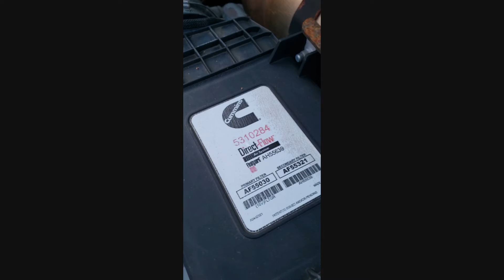2015 TEREX R265T For Sale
More photos soon, 1 Owner, High Flow Hydraulics, 2-Speed Travel, Enclosed Cab, Heat, Air(not blowing cold), Hydraulic Coupler to change attachments without leaving the cab, work tool power to run attachments requiring power.
LOCATION & HOURS SUBJECT TO CHANGE
Warranty can be added for up to 3 yrs or 4000 additional working hours, equipment up to 7 years old
Discounts for Veterans, Law Enforcement, Fire, Rescue Personnel Retired & Active Duty
*IMPORTANT* FOR BANK FINANCING ASK US DIRECTLY FOR OUR ONLINE APPLICATION, WE HAVE IN HOUSE FINANCING THAT TAKES A FEW MINUTES TO FILL OUT AN APPLICATION
RENT TO OWN OPTION NOW AVAILABLE
DO NOT FILL OUT CREDIT APPLICATIONS ON MARKETING SITES, ONLY THE APPLICATION WE SEND YOU DIRECTLY

All credit types welcome.
We can help get you back on track with prior credit blemishes

REFERENCES AVAILABLE, WE ARE HERE TO HELP
WE WANT YOUR REPEAT BUSINESS
WE OFFER NATIONWIDE CONSIGNMENT/TRADE-IN SERVICES IF YOU HAVE EQUIPMENT TO SELL